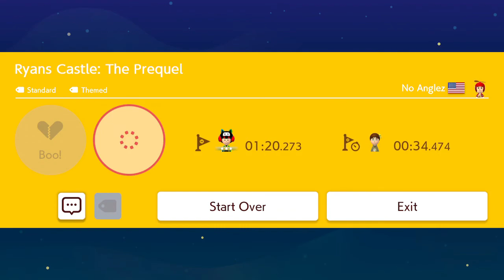Ryans Castle: The Prequel by No Anglez [Super Mario Maker 2]